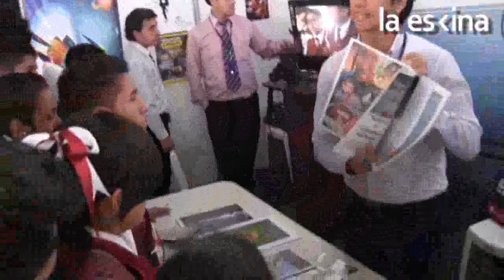UCV Callao realizó Open Day para alumnos de 5to de secundaria.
10/06/2014.-  Numerosas delegaciones escolares de alumnos de 5to. año de secundaria, visitaron las instalaciones de la Universidad Cesar Vallejo (UCV) sede Callao ubicado en la av. Argentina, en el Open Day de este año.